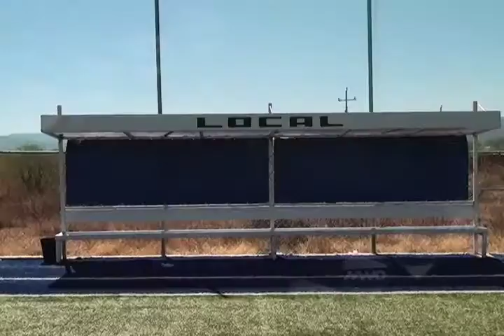ASTROS DEL DEPORTE COLLINS 1 MVM TELEVISIÓN